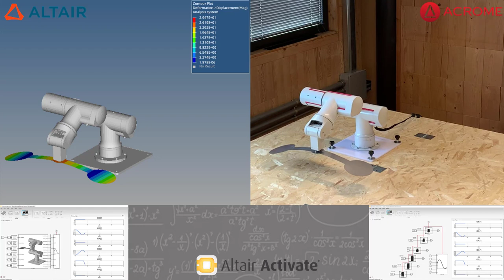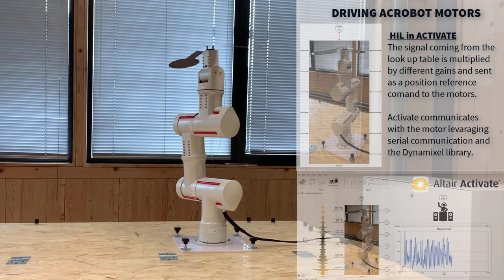How to Make a Robot Dance - System Simulation with Altair Activate®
A key problem to solve when you want to improve the cycle time of your system, is to consider the flexibility of the machine elements and the handled goods. They can become the limiting factor because specific deformations affect the quality of the handled goods or cause the risk of early maintenance work.

Improve cycle time while meeting quality goals and reduce risk of early maintenance work with system simulation

In this video, learn how to address mechatronic development challenges holistically with Altair solutions:
• Consider component flexibility
• Handle large scale motion and dynamics
• System integration and simulation leveraging build-in Python and OML scripting
• Create digital twins of your mechatronic products (see first part of the video)
• Perform hardware-in-the-loop simulations to validate and optimize the mechatronic system

Transferring the approach to a development scenario, allows the high-fidelity multi body model to represent the flexibility of the system, showing that the control strategy and the control parameters can be fine-tuned early and exact. The limits of the system are identified in the simulation model, so you know where to make changes and where to push the limits for reach, payload, positioning precision, energy consumption, and robustness. This helps you find the optimal control setting before assembling the hardware and reduces cost.